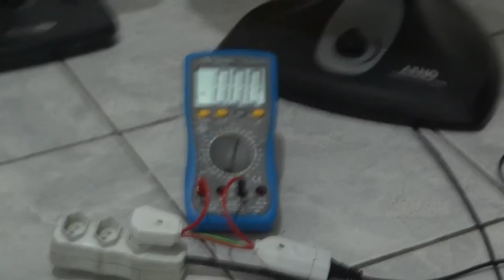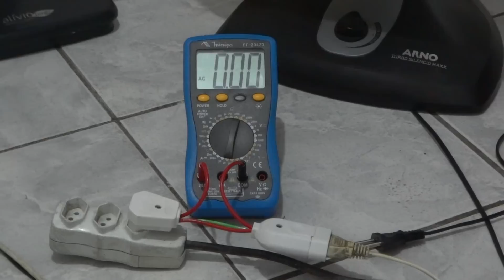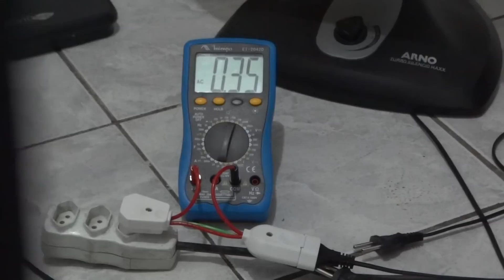Teste Consumo elétrico: Ventiladores Arno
Me segue no instagram 😉👉 @natanielsouzaoficial

Link para compra de ventiladores arno

Comparativo de consumo elétrico entre ventiladores Arno.
Arno 30cm (30 anos de uso!)
Arno 30cm Alívio Timer
Arno 40cm Turbo Silencio Maxx
Arno 40cm Silence Force